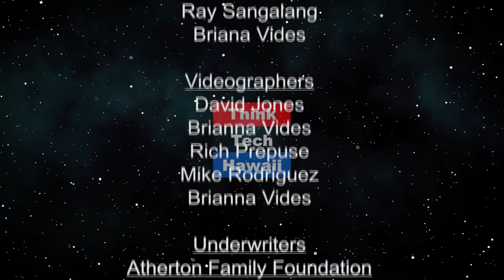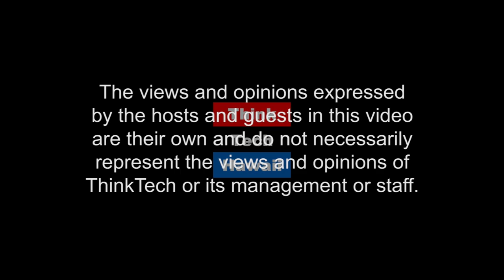Hawai’I Health and Harm Reduction Center (Out and About)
Hawai’I Health &amp; Harm Reduction Center - Reducing harm, promoting health, creating wellness, and fighting stigma in Hawaii and the Pacific..  Today we will discuss the work of the organization that works to reduce harm, promote wellness, and fight stigma in Hawai’i and the Pacific. We will discuss the
various programs of the organization, including The Honolulu AIDS Walk, Kua’ana Project, HIV/HEP C Testing, PrEP, Plus Retreat, and much more.

The host for this episode is Winston Welch.  The guests for this episode is Keva Lei Cadena.